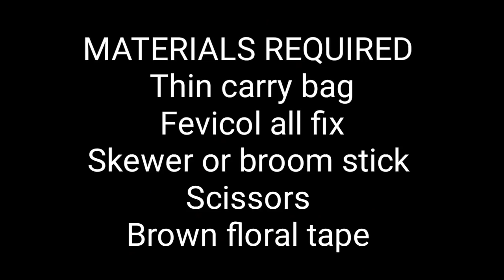Thin plastic carry bag brush flowers | Easy Mother's Day flowers | Easy flower sticks